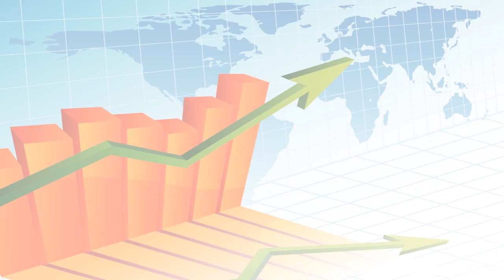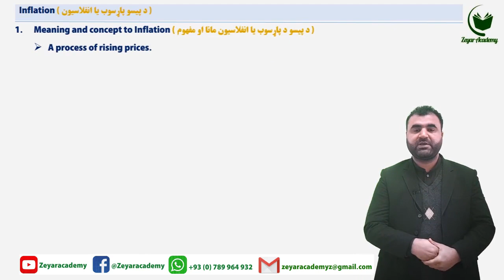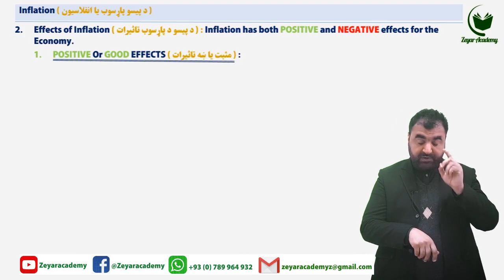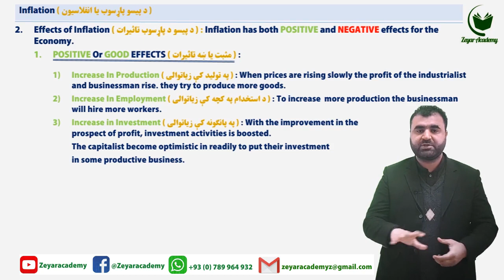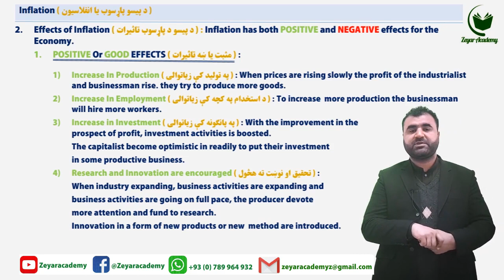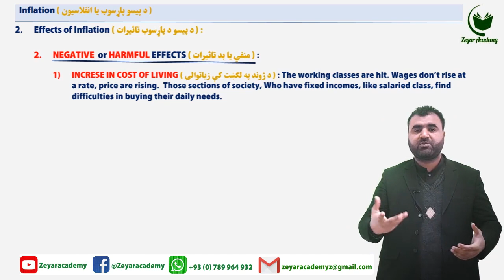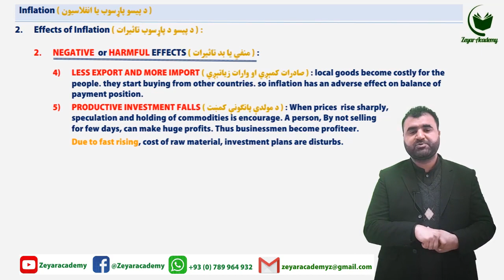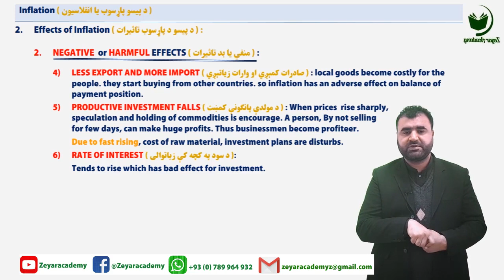Macroeconomics | LE 05 | Meaning and concept of Inflation in Pashto / Effects of inflation in Pashto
مضمون : لوی اقتصاد  ( Macroeconomics in Pashto )
 موضوع : د پیسو پاړسوب یا انفلاسیون ( Inflation in pashto )
تدریس : تاج محمد تمکین (Taj Mohammad Tamkeen)

1. Meaning and concept to Inflation ( د پیسو د پاړسوب یا انفلاسیون مانا او مفهوم )
2. Good and harmful effect of inflation ( د پیسو د پاړسوب یا انفلاسیون مثبت او منفي تاثیرات )